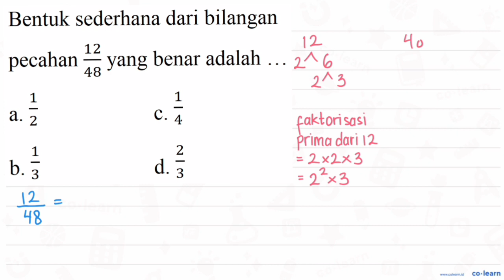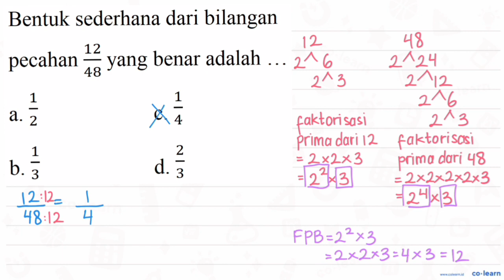Bentuk sederhana dari bilangan 12 pecahan yang benar adalah 48 2 1 a_ C. 4 1 2 b. d 3 3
Topik atau Materi: Pecahan Sederhana - Pecahan - Aritmatika - Matematika Kelas 4 SD -

00:00 : Bedah Soal
01:00 : Konsep, rumus dan pengertian Pecahan Sederhana
01:18 : Langkah penyelesaian soal
01:05 : Jawaban akhir
01:35 : Penutup